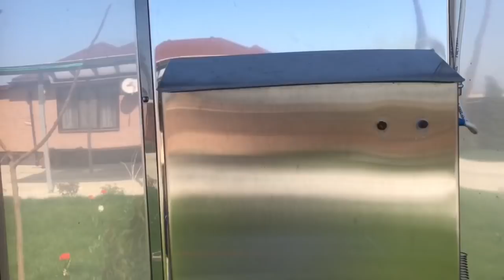Александр Док о себе и доме Часть 2